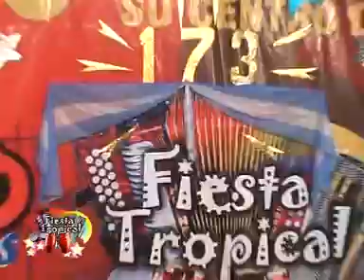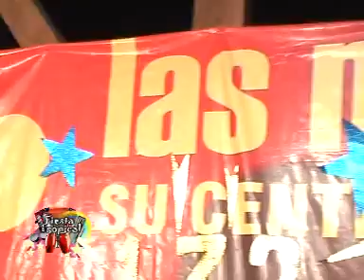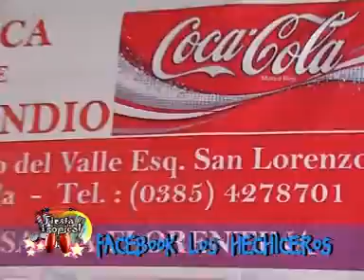FIESTA TROPICAL TV ..Comienzo Prog. 173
EL PROGRAMA Nº 1 DE SANTIAGO DEL ESTERO